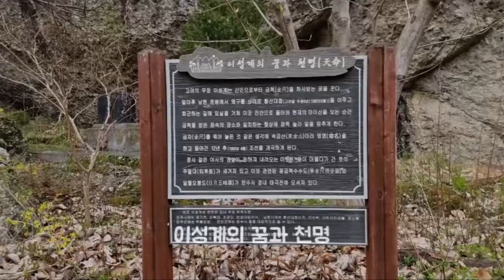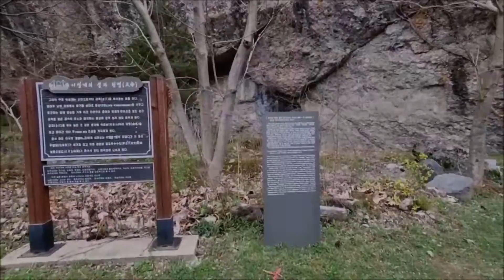[Memorial]"호남의병창의 동맹단 결성지, 마이산 용암 일대 암각서군(전북 진안군), 마이동천의 고장 진안"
From s-Korea